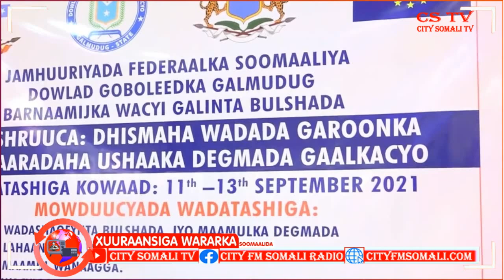Duqa Gaalkacyo oo Kullamo Wdatashi ah ka furay Gudaha Xarunta Gobolka Mudug Sagal Siman